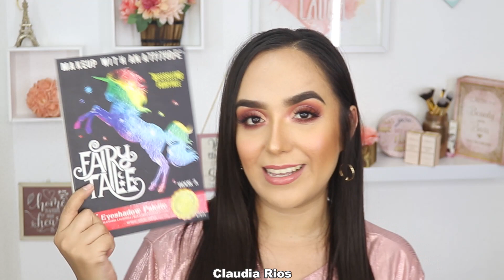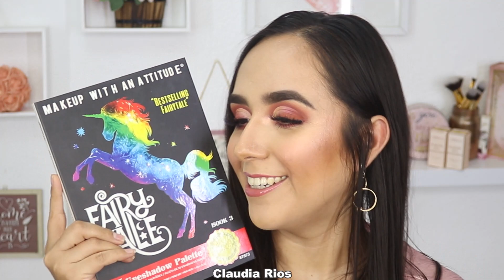🥰❤️Maquillaje FÁCIL para San Valentín ❤️🥰 2021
Hola que tal bellezas se aproxima San Valentin
y les traigo una idea de maquillaje  super dulce y rápido de realizar
para celebrarlo en casa